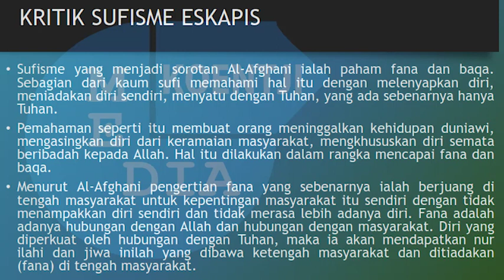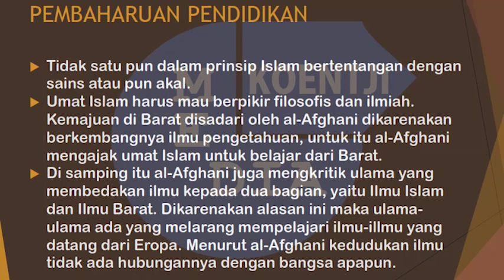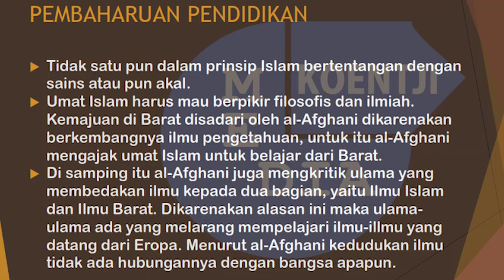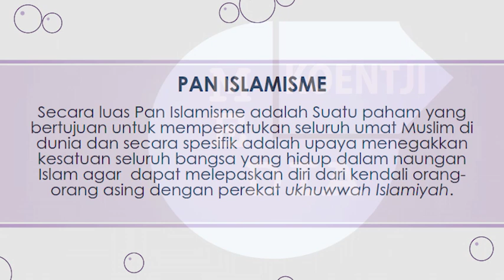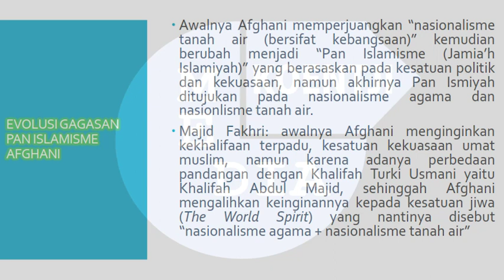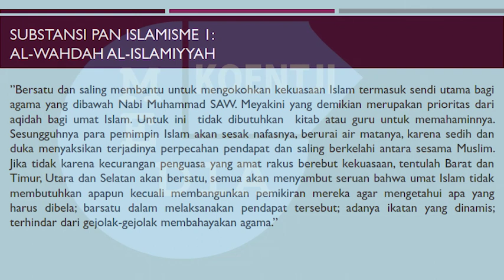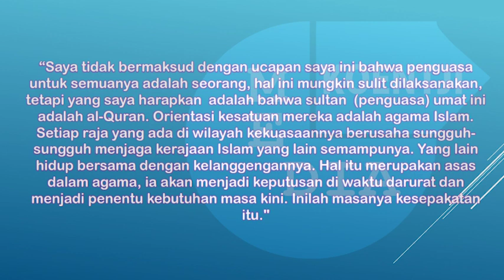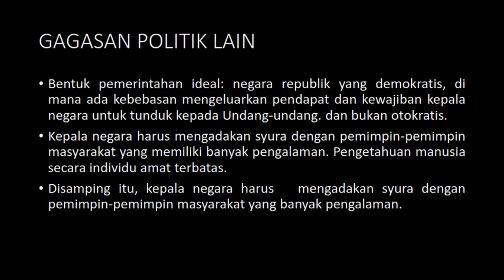NGAJI FILSAFAT: PEMBARUAN PENDIDIKAN - AL-AFGHANI (4)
Thanks, Santri Online

Resources

Image: Power Point Save As PNG
Software: Adobe Premier

NGAJI FILSAFAT: PAN ISLAMISME - JAMALUDDIN AL-AFGHANI
Bersama Ust. Dr. Fahruddin Faiz
Masjid Jendral Sudirman Yogyakarta
Sesi: Teologi Islam Modern